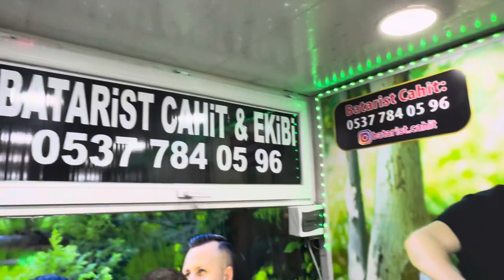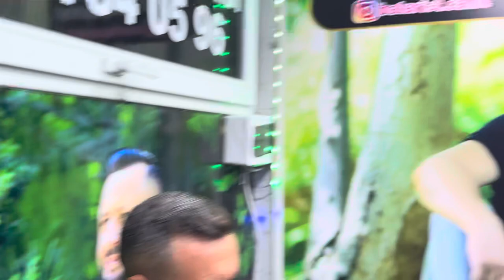BATARİST CAHİT ELO DİNO